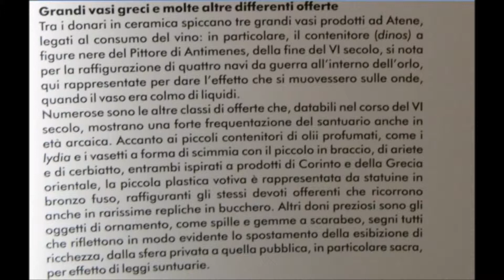Santuario di Portonaccio di Veio, Vasi Greci Cratere, Museo Villa Giulia (manortiz)